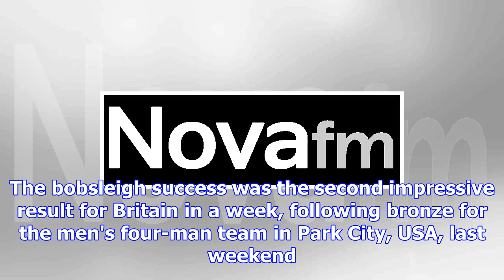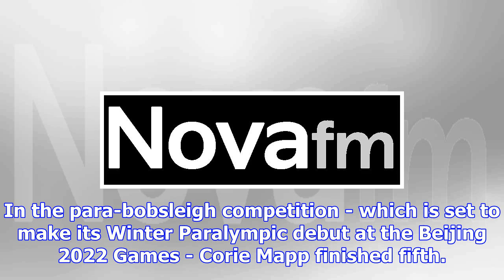Bobsleigh world cup: mica mcneill and mica moore fifth in whistler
We're powered by the people now - McNeill Bobsleigh & Skeleton World Cup - round threeVenue: Whistle...